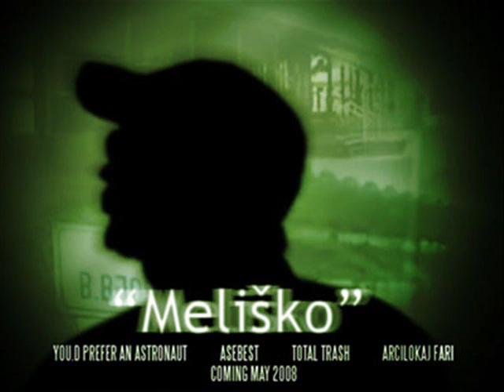Meliško vs Sparta 300 melisko music sliace this is sparta meliškova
remix meliškovích citátov  s remixom THIS IS SPARTA